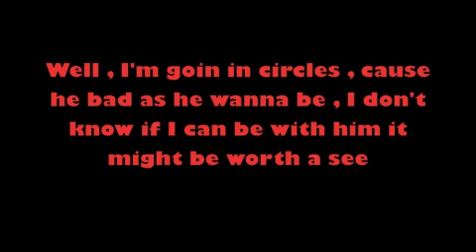Circles (Verse + Lyrics) - Bree Marie